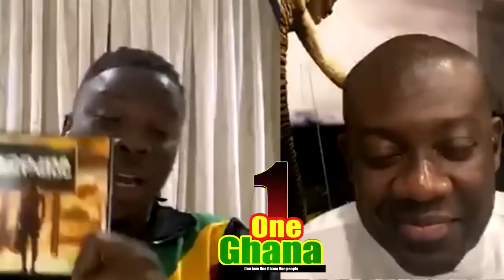Stonebwoy goes live with Kojo Oppong Nkrumah on all Issues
This channel is managed by MENTA MUSIC ENTERTAINMENT